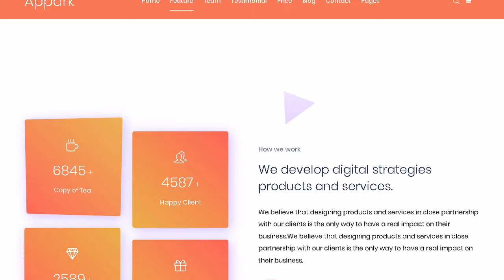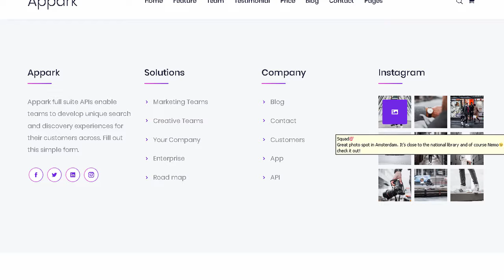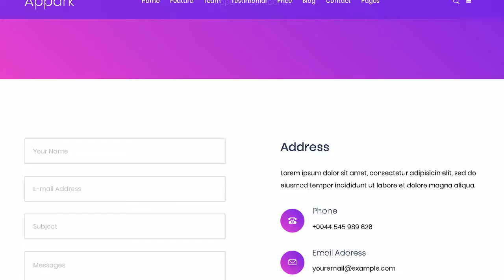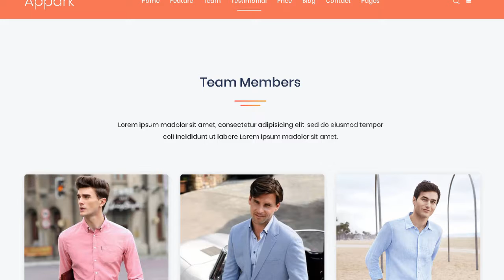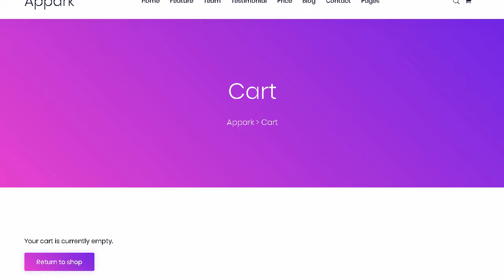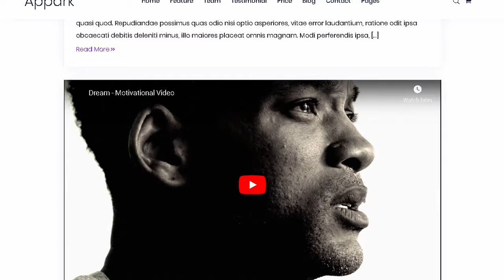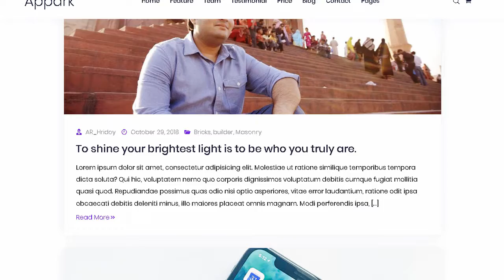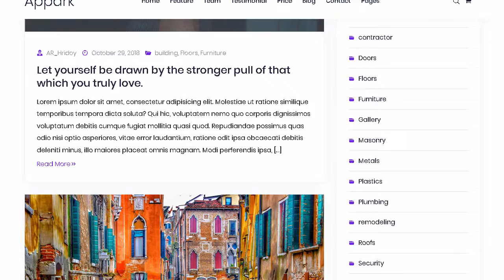Appark – App Landing WordPress Theme | Themeforest Templates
Download Appark &ndash; App Landing WordPress Theme | Themeforest

OR

Overview

Appark is one of the best Bootstrap WordPress themes with all the must haves for creating a contemporary app landing page. It could be a mobile. web or desktop application. whatever you are building. Appark can handle it with ease. You can choose from four remarkable samples and even introduce blog section for content marketing and latest news. The web design of Appark is responsive and cross-browser compatible to make your pages work always and everywhere.

There is nothing that should be holding you back now. Appark is a stable theme that does not require you to be a programmer nor a designer. Everyone can use. edit and improve Appark! However. for any additional assistance. the package also includes extensive documentation and you also get access to the expert support team. Appark is search engine optimized what helps your sites rank higher and drive more traffic in. Smooth animations. pricing tables. testimonials slider and working contact form with Google Maps. Appark misses nothing.

app. app landing. app landing page. app landing template. app landing wordpress theme. app store. creative app landing page. landing page. marketing. mobile app landing page. saas. service. software. wordpress. wordpress theme

Features :

Latest WordPress based.

Drag And Drop Page Builder.

Revolution Slider.

Child Theme Compatible.

Advanced Typography Options.

Working Contact form By Contact Form 7

Clean. Modern &amp; Beautiful Design

All device supported.

Used Google Fonts.

3000+ Font Icon Included

Very Smooth Transition Effects

Super Easy To Customize

W3C Validate Code

File Included :

WordPress Theme Files

Dummy Content File

Revolution Slider Addons

Documentation

Image Credit :

Pixabay

Unsplash

Note:Demo images are not included in main downloadable file. Demo image used only for preview purpose. but included documentation file for full instruction to using the theme.